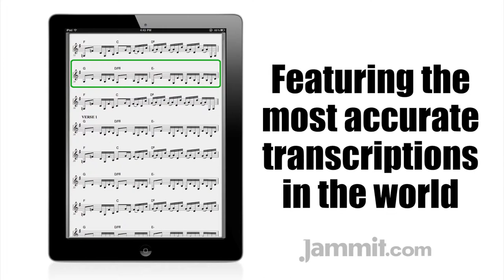Jammit ipad iphone app Lynyrd Skynyrd Video Free Bird "learn to play guitar"